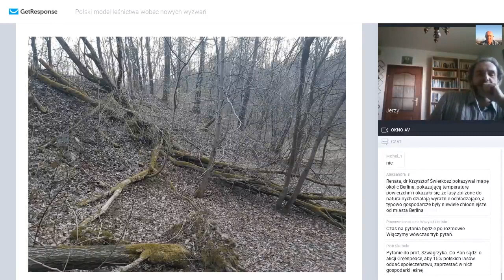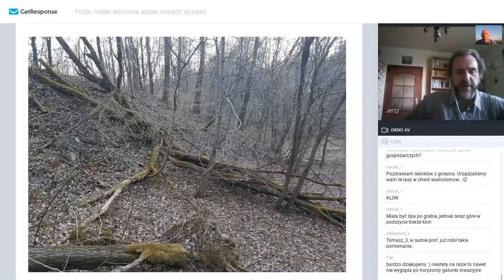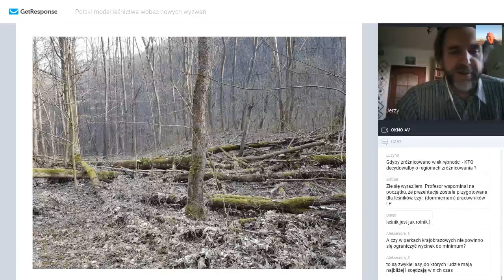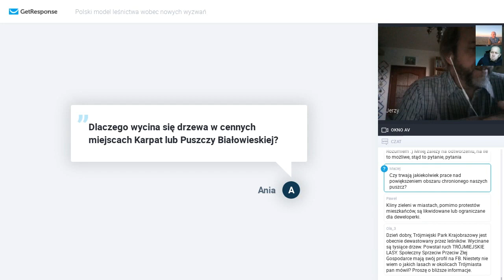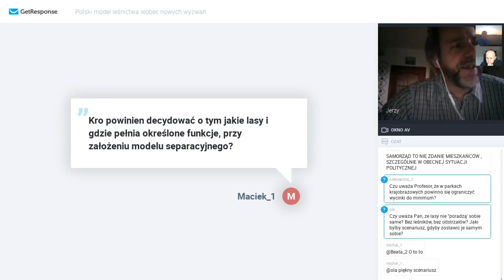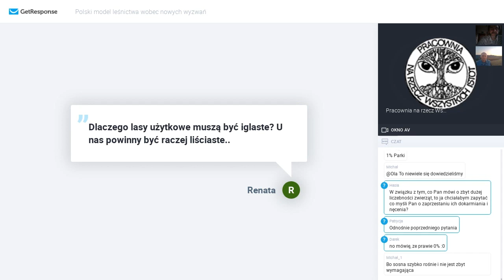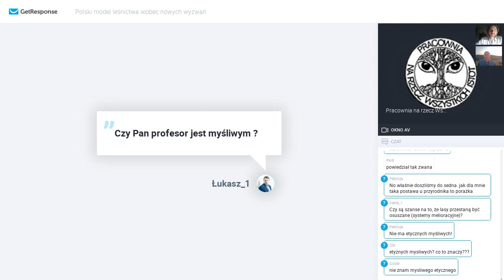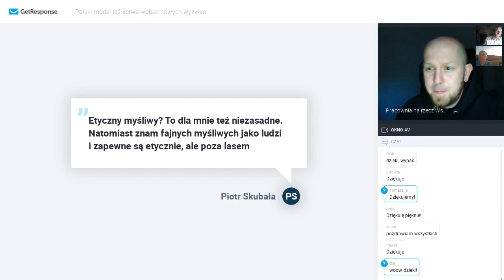Polski model leśnictwa wobec nowych wyzwań w szybko zmieniającym się świecie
Jak zmienia się otoczenie polskiego leśnictwa, jak powinno reagować na globalne zmiany w środowisku? Zasięgi występowania gatunków zmieniają się, coraz częstsze będą naturalne zaburzenia, a jednocześnie wzrasta świadomość społecznych i ekosystemowych funkcji lasu. Czy rożne funkcje lasu powinny być rozdzielone, czy powinniśmy chronić więcej lasów, a jeśli tak, to w jaki sposób? Kto ma decydować, jaki ma być las? O tych zagadnieniach z Jerzym Szwagrzykiem, profesorem nauk leśnych, porozmawia Antoni Kostka, dr nauk przyrodniczych.

Profesor Jerzy Szwagrzyk jest kierownikiem Katedry Bioróżnorodności Leśnej na Uniwersytecie Rolniczym w Krakowie. W latach 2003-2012 był członkiem Rady Naukowej Centrum Badań Ekologicznych PAN oraz Rady Naukowej Instytutu Badawczego Leśnictwa. Rozmawia: Antoni Kostka, doktor nauk przyrodniczych, aktywista na rzecz przyrody współpracujący z Fundacją Dziedzictwo Przyrodnicze i Pracownią na rzecz Wszystkich Istot.

Wsparcie: Alan Weiss, Pracownia na rzecz Wszystkich Istot